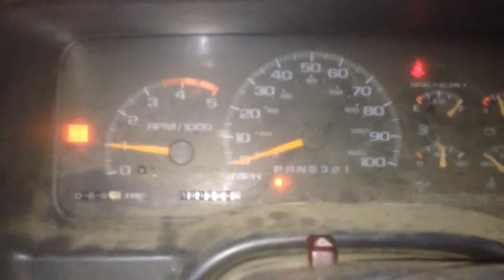GMC Suburban 6.5L Diesel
Had been running 6 hours previous then sat in -17C, -25C with windchill.